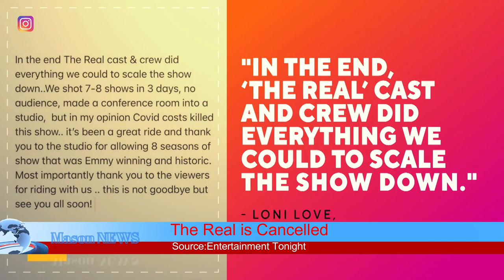Mason NEWS at 6pm (4/10/2022) entertainment tonight